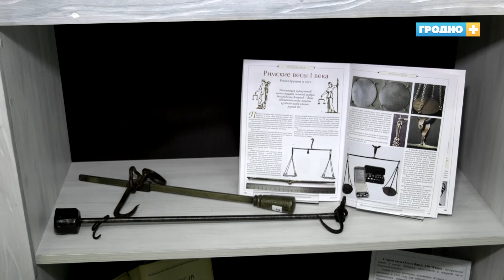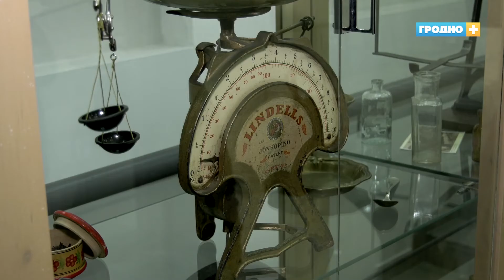В отделе искусства библиотеки Карского открылась выставка весов